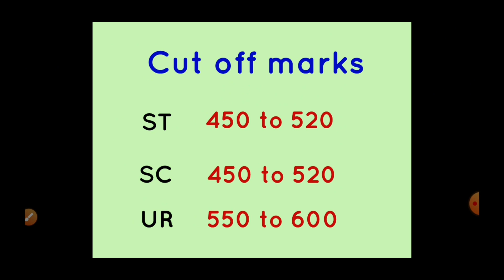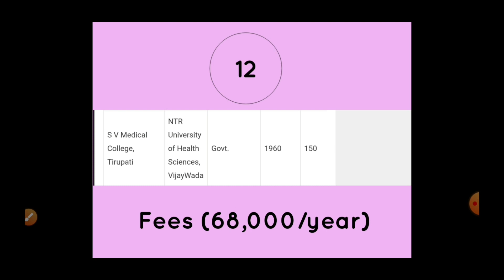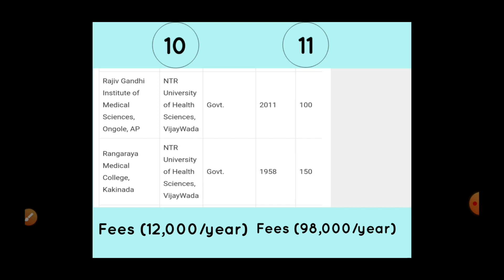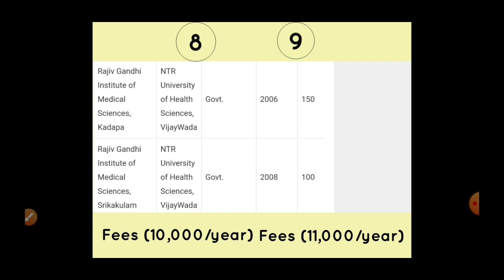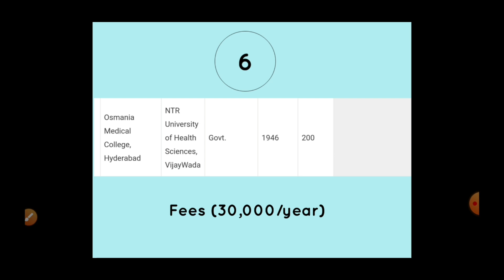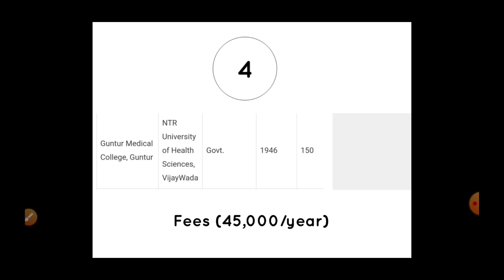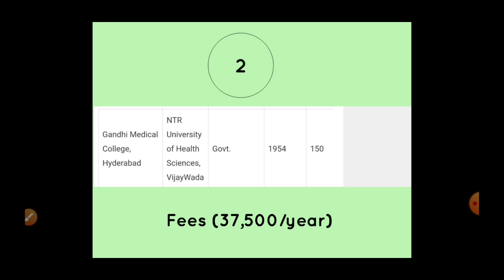Medical colleges list (Govt) in AP and TS